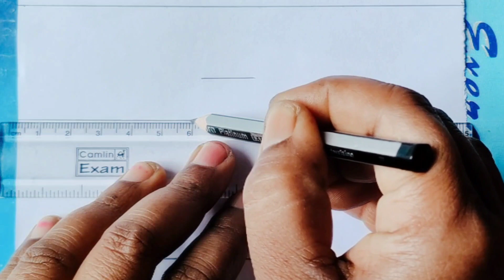Mountain 🌄 scenery drawing//jharna drisya//